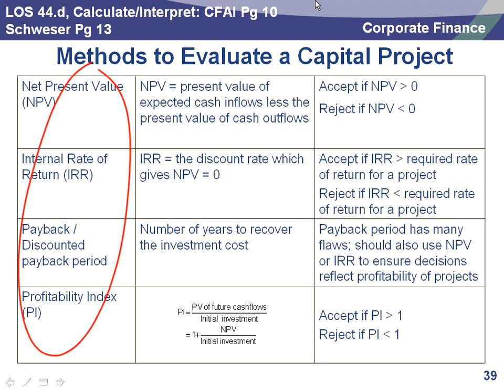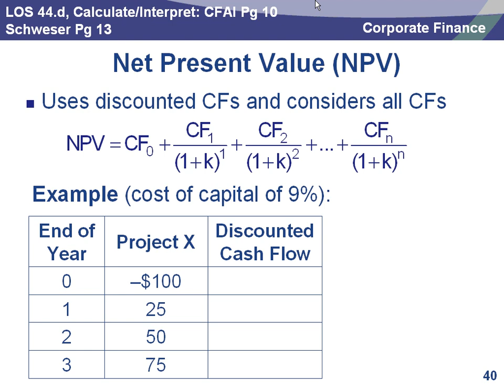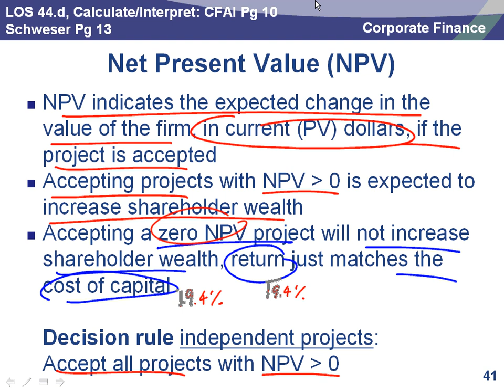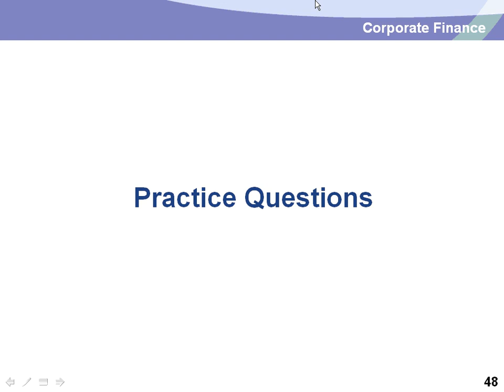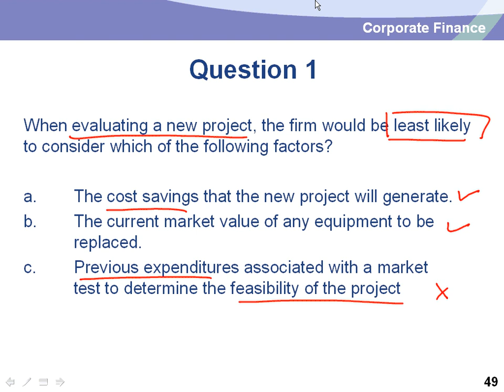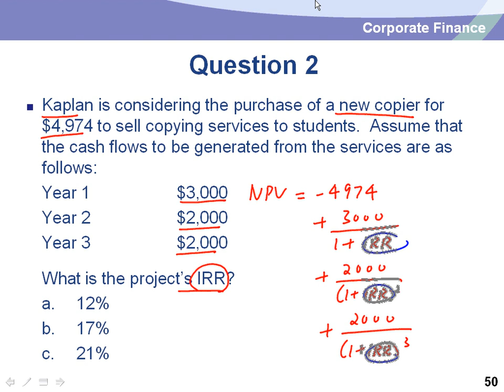CFA 2012 Level 1 -- Corporate Finance Part 2-- Kenneth Leung MSc, CFA, FRM, FCCA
Kaplan Instructor Mr. kennethin Hong Kong presenting a section of Fixed Income for the 2012 CFA Level II Exam